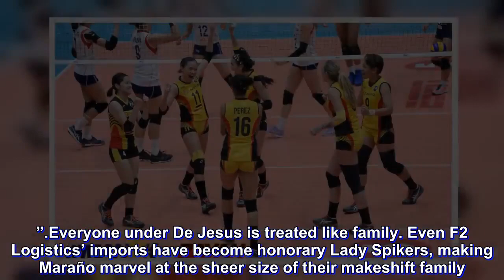Cargo Movers pull inspiration from sisters Lady Spikers' championship win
Game One of the Chooks to Go-Philippine Superliga Grand Prix Finals was tough to swallow for the F2 Logistics Cargo Movers.

After taking a 2-0 sets lead, the defending champions crumbled in the next three frames to allow Petron to take the series edge.

The Cargo Movers, however, didn’t have to look far for inspiration. A day before Game Two, the De La Salle University Lady Spikers claimed the UAAP Season 80 Women’s Volleyball championship.

F2 Logistics, La Salle, and even La Salle’s senior high recruits — fondly called the Baby Spikers — all practice at the same time at the Enrique Razon Sports Center, under the same militaristic head coach in Ramil De Jesus.

Most of the Cargo Movers started out as Lady Spikers so seeing their alma mater conquer the UAAP for the 11th time boosted their spirits.

“After their game, we were congratulating them and we were like kami naman, extend nating ‘to hanggang Sabado,” said Aby Maraño, a three-time UAAP champion with the Lady Spikers.

“I’m really happy for them because we’re just like one team, we practice together, and I know the girls. I got the inspiration to win the championship from them also,” shared F2 Logistics’ Venezuelan import MJ Perez.

De Jesus, who has taken more of a supervisor role with the Cargo Movers, relishes managing more than one team. In this case, he used the success of one team fired up the other.

“Siguro, na-motivate sila after noong loss nila nung Tuesday. Then nag-champion ‘yung La Salle noong Wednesday,” De Jesus said.

“Malaking bagay na nakita nila ‘yung mga bata nakita nila mag-champion, nandito sumusuporta.”

Everyone under De Jesus is treated like family. Even F2 Logistics’ imports have become honorary Lady Spikers, making Maraño marvel at the sheer size of their makeshift family.

“Parang volleyball clinic nga kapag nagtetrain kami kasi sobrang dami namin.

“Kasama ‘yung senior high, kami, pati ‘yung college. Lahat kami isa lang ‘yung ginagawa,” expressed the fiery middle blocker. “Iba kasi ‘yung feeling na sabay-sabay kami nage-ensayo. Pare-parehas kami ng goal. Nakuha nila ‘yung kanila, kami naman dapat.”

Reigning PSL Most Valuable Player Perez echoes the sentiment.

“We practice there everyday, we played here last year. That’s something that inspires us imports because we know how they work. They’re like a family, they work hard for each other.”